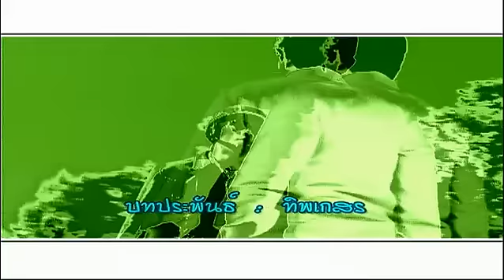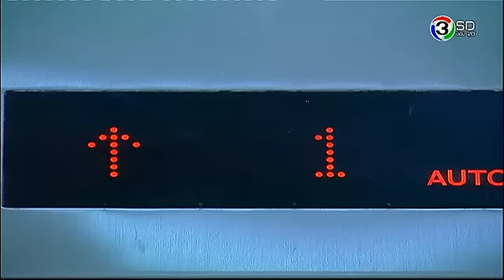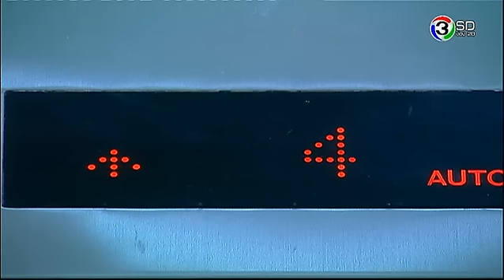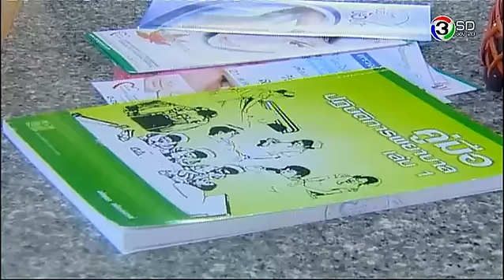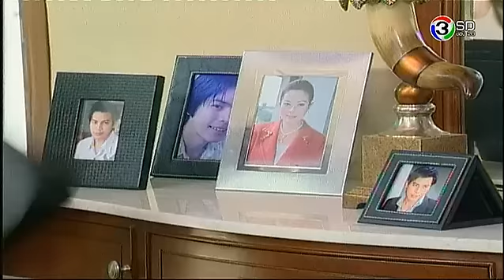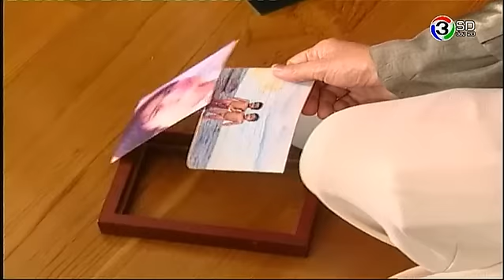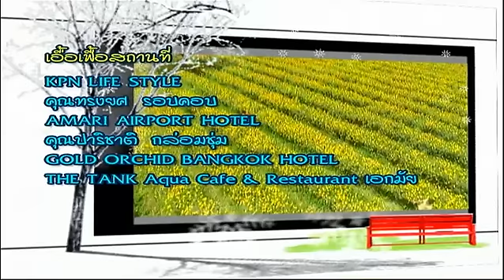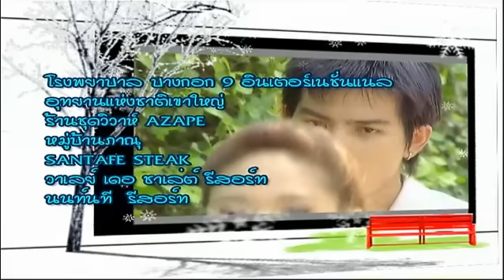รักเล่ห์เสน่ห์ลวง RakLehSanehLuang EP.2 | TV3 Official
นำแสดงโดย : ทฤษฎี สหวงษ์, เฌอมาลย์ บุญยศักดิ์, สุนิสา เจทท์
บทประพันธ์ : ทิพเกสร
บทโทรทัศน์ : คาจา
กำกับการแสดง : กฤษณ์ ศุกระมงคล